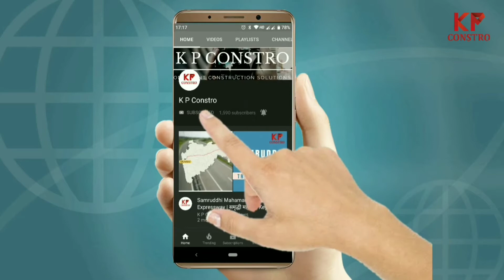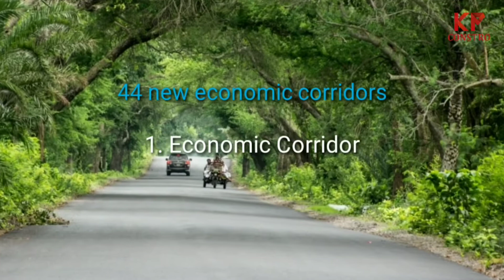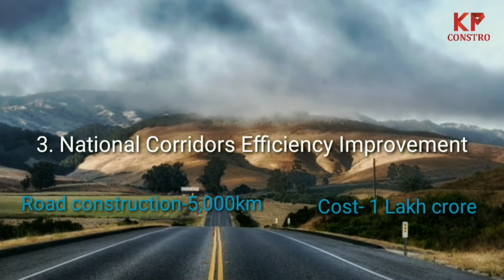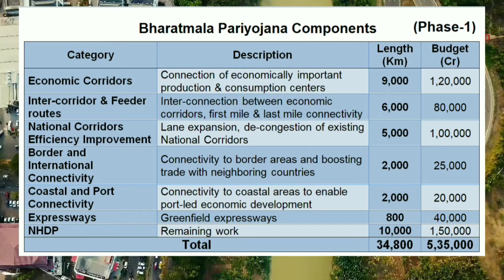Bharatmala Pariyojana components | Part-2 | भारतमाला परियोजना explained in hindi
Dosto BharatMala Ek flagship infrastructure project hai, iss project ke liye government total 6 lakh Ninety two thousand crore invest kar rahi hai.. project Bada hone ke Karan isko kuch components main divide Kiya gaya hai. iss video me ham components ke bare me janenge.

Items used for video creation-
1) Smartphone
2) Laptop
3) Stand
4) Microphone

Photo & Videos Credits-
Pexels photos and videos

Note:- Videos and photos shown in the video are for presentation purpose only.